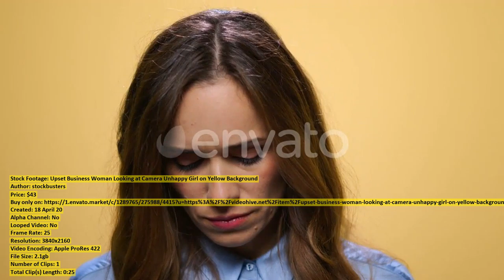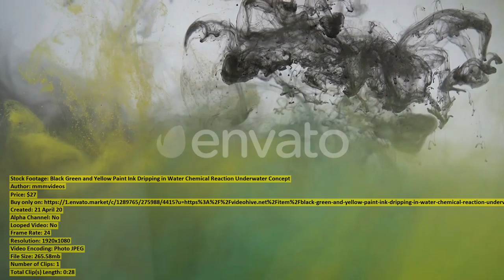African elephant eating with its | Stock Footage + Mega Pack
00:00 African elephant eating... item 26419647 - Download
00:23 Sick Mother and... item 26437755 - Download
00:45 Sick Businesswoman Sneezing... item 26415891 - Download
01:05 Medical Scientist Surprised... item 26431604 - Download
01:10 Doctor Holding Beaker... item 26418269 - Download
01:18 Aerial of a... item 26411828 - Download
01:28 Maasai giraffe eating... item 26412450 - Download
01:44 Jackal and hyena... item 26419372 - Download
02:14 Girl Sits on... item 26437712 - Download
02:20 Modern Tractor Works... item 26437609 - Download
02:39 Sewing an Orange... item 26417268 - Download
02:44 Indoors Junkyard Premises... item 26437729 - Download
03:05 Aerial view of... item 26412229 - Download
03:32 Creative Bearded Man... item 26388736 - Download
03:49 Quarrel Between Mother... item 26437772 - Download
04:08 Flying with a... item 26412401 - Download
04:25 Aerial of an... item 26412404 - Download
04:31 Pretty African American... item 26429753 - Download
04:39 Students Are Monitoring... item 26437677 - Download
04:49 Two giraffes in... item 26419520 - Download
05:05 Many Rows with... item 26437806 - Download
05:22 Aerial shot of... item 26412264 - Download
05:50 Young man walking... item 26422116 - Download
06:08 Animals in Masai... item 26431830 - Download
06:19 Upset Business Woman... item 26415869 - Download
06:44 Two giraffes on... item 26432327 - Download
06:54 Businesswoman Dancing on... item 26415863 - Download
07:21 Mechanical Robotic Arms... item 26437672 - Download
07:32 Aerial view of... item 26412413 - Download
07:43 Elephant walking and... item 26412330 - Download
07:53 Black Green and... item 26440120 - Download
08:22 Aerial view of... item 26412325 - Download
08:33 Thomson s gazelles... item 26412370 - Download
08:49 Maasai lion yawning... item 26432832 - Download
09:10 Two spotted hyenas... item 26419671 - Download
09:39 Camping Fire Burning... item 26382927 - Download
10:13 Passenger train over... item 26418222 - Download
10:26 Female Hand with... item 26418262 - Download
10:35 Timelapse of a... item 26412091 - Download
10:45 Industrial Robotic Manipulator... item 26437698 - Download